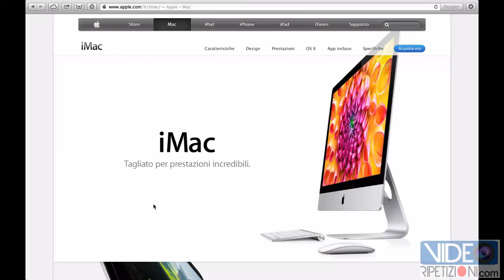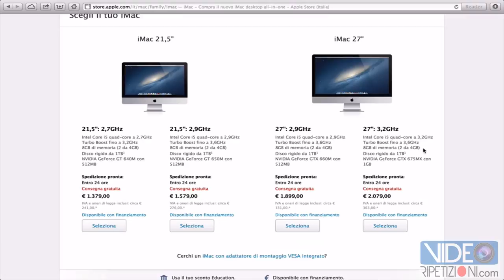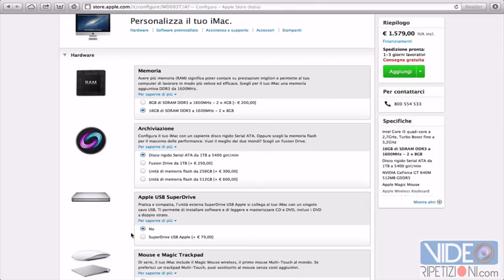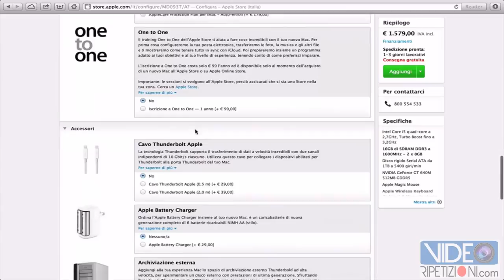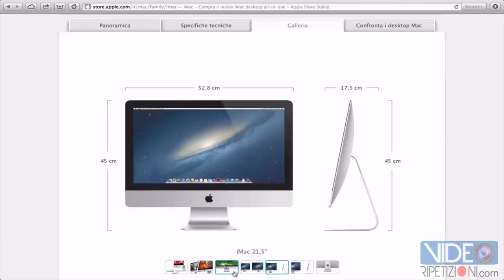IMAC - QUALE MAC APPLE SCEGLIERE? ECCO TUTTI I MODELLI Parte 3 di 4 VIDEORIPETIZIONI ITA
▶ A molti piace Apple ed i suoi prodotti! Se dobbiamo iniziare da zero e fare una scelta, ci potremmo trovare "spiazzati" ed ecco che ci viene in aiuto Stefano!
▶ In questa puntata Stefano ci parla dell'iMac e delle sue caratteristiche.
▶ Vediamo insieme tutti i modelli in queste 3 VideoRipetizioni dedicate! Questa è la puntata 3 di 4.

▶ Ti è stata utile la VideoRipetizione? ▶▶▶Pollice Su Subito! c:

▶ Potrebbe essere di aiuto a qualche tuo amico... Condividi Subito!!! c;

▶ Per diventare Socio Gratis e beneficiare di VideoRipetizioni, clicca subito qui, senza impegno